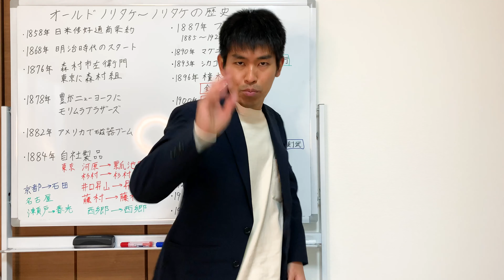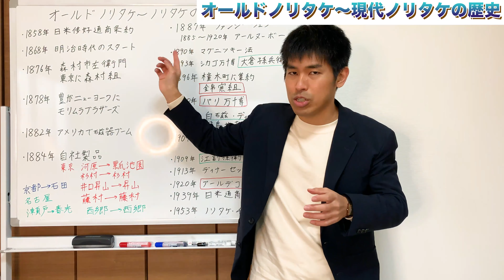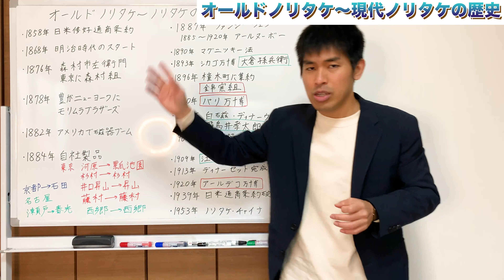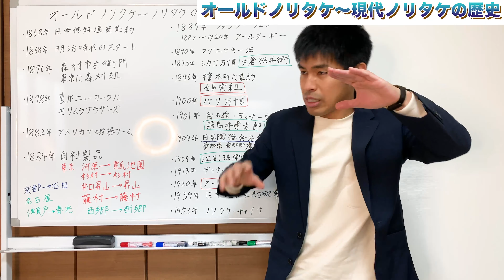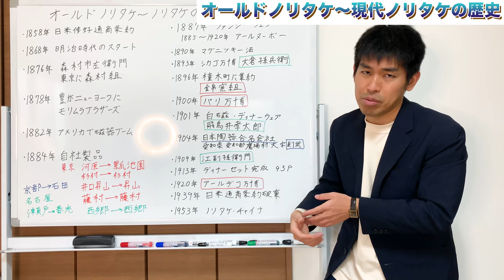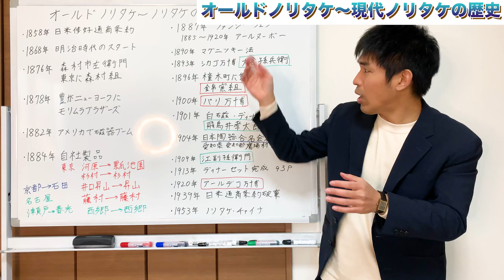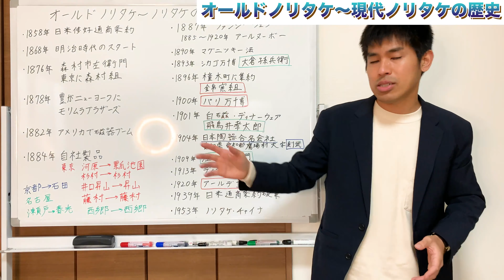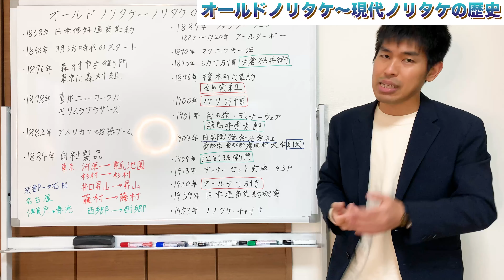明治の近代化を支えたオールドノリタケの現代までの歩み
0:00 オープニング
1:07 徳川幕府と日米修好通商条約について
3:20 明治時代の時代背景
5:40 森村組と森村ブラザーズについて
7:00 オールドノリタケの前身である磁器会社を作っていく
9:24 ファンシーウェアの製造
10:30 アメリカでマグニツキー法が制定される
11:25 シカゴ万博で失敗
13:55 錦窯組の結成
16:25 パリ万博の成功とアールヌーボーのデザインを取り入れた作品の特徴
18:05 白地とディナーウェアの課題
19:50 日本陶器合名会社の設立
23:00 白地とディナーウェアの完成
23:42 アールデコ万博の成功とアールデコのデザインを取り入れた作品の特徴
26:20 第二次世界大戦とその後のノリタケ

参考にさせて頂いた書籍はこちら

・オールド・ノリタケ名品集―里帰りした陶磁器

・オールドノリタケの歴史と背景―近代陶磁の至宝

動画の中に出てきた関連動画

・オールドノリタケ　アールヌーボー様式　ラスター技法が使われたデミタスカプ＆ソーサー